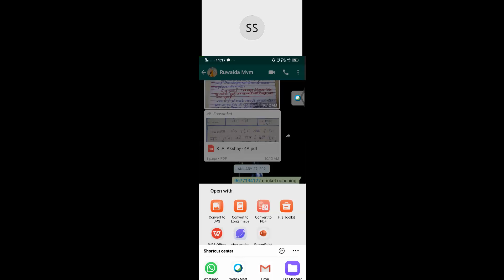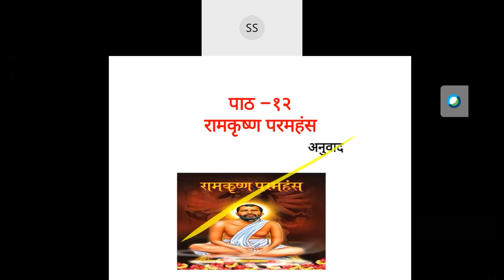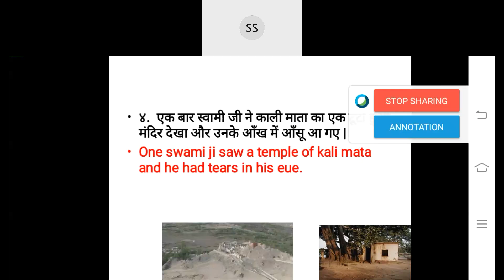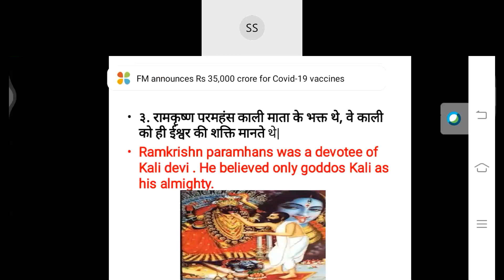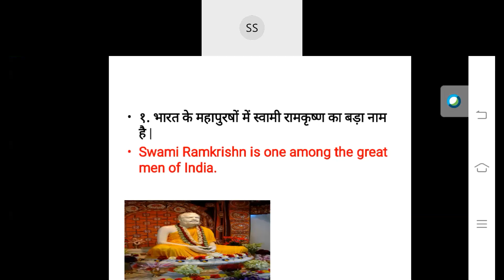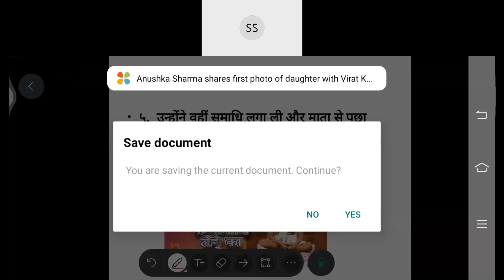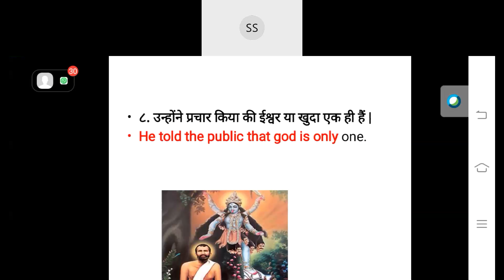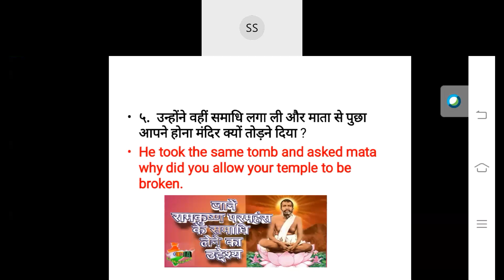MATHS_3D_2FEB2021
MATHS_3D_2FEB2020